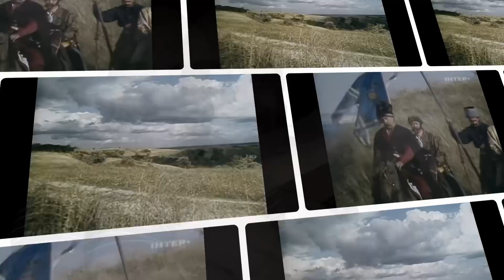Kozlovsky Засвіт встали козаченьки ukrainian song 1953 | REACTION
Kozlovsky Засвіт встали козаченьки ukrainian song 1953

ван Козловський, "Засвіт встали козаченьки", Національна Капела бандуристів УРСР п/к Міньківського, ВСГ 1953 Ivan Kozlovsky and National Capela of Bandurists sing"Cossacks awakened before dawn"; conduction by O.Minkivsky; Rec. 1953

Засвистали козаченьки. (Українська народна пісня; приписується напівлегендарній співачці та поетесі Марусі, або Марії Гордіївні Чурай, що жила в Полтаві в середині 17 ст.).
У супроводі Державної капели бандуристів УРСР.

Правильно пісня зветься "Засвіт встали козаченьки". Перший куплет треба розуміти так:
Засвіт встали козаченьки
В похід. З полуночі
Виплакала Марусенька
Свої карі очі.

Але усна мова не любить сполучення багатьох приголосних: "с-в-т-в-с-т". Тому народ, не довго думаючи, переробив означене місце на "засвистали". Вийшло трохи безглуздо (що означає "засвистали в похід"? дали команду свистом, чи що?), але на слух красивіше. Про цю деталь мені розповів ще у дитинстві мій батько. Друге: в старовинному народному варіанті співали "НА СВЯТУЮ НЕДІЛЕНЬКУ (тобто на Великдень) додому вернися". Ясна річ, що у московській атеїстичній імперії ніяких "святих неділеньок" не могло бути, тому Козловський співає цензурний варіант: "За чотири неділеньки...".

Засвистали козаченьки
Виплакала Марусенька
Свої ясні очі.

"Не плач, не плач, Марусенько,
Не плач, не журися --
За свойого миленького
Богу помолися!"

Стоїть місяць над горою,
Да сонця немає,
Мати сина в доріженьку
Слізно проводжає:

"Прощай, милий мій синочку,
Да не забаряйся!
Через штири неділоньки
Додому вертайся".

"Ой рад би я, матусенько,
Скоріше вернуться,
Да вже щось мій вороненький
В воротах спіткнувся.

Ой Бог знає, коли вернусь,
В якую годину:
Прийми ж мою Марусеньку,
Як рідну дитину.

Прийми її, матусенько, --
Всі у божій волі!
Бо хто знає, чи жив вернусь,
Чи ляжу на полі?"

"Ой рада я Марусеньку
За рідну прийняти,
Да все не так вона мене
Буде шанувати".

"Ой не плачте, не журітесь,
В тугу не вдавайтесь:
Заграв мій кінь вороненький,
Назад сподівайтесь!"

Кадри з х/ф "Дорога на січ" (1994) реж. С.Омельчука